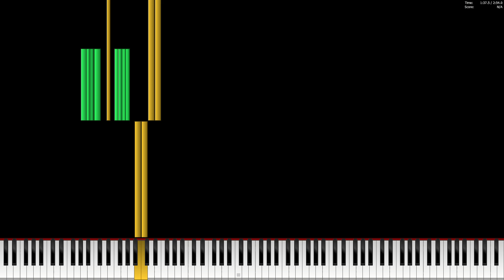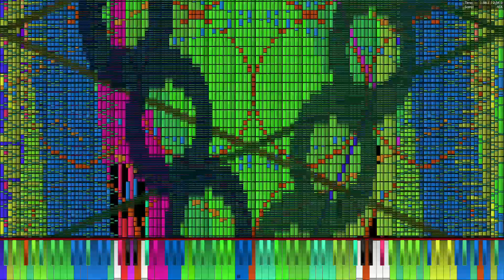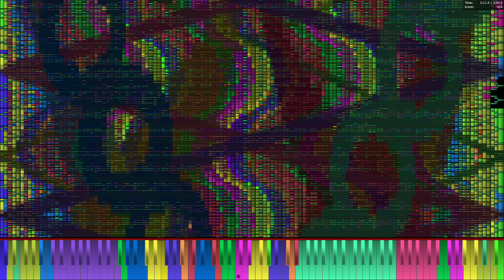[Black MIDI] We Are Number One - 15 Million (PFA LEGIT RUN)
Do Some Request in the comments